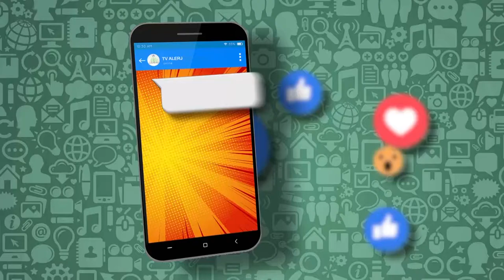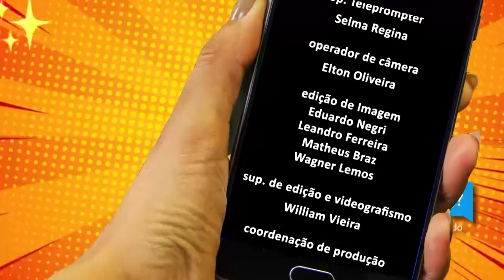Papo Juventude - Covid favelas - Bloco 2